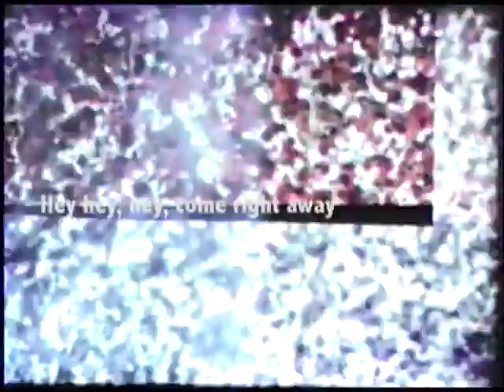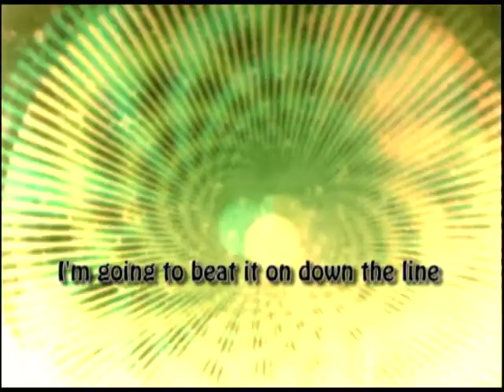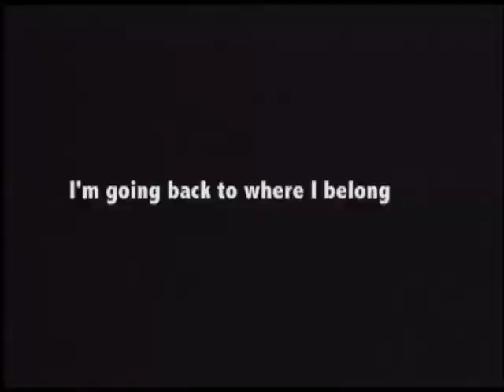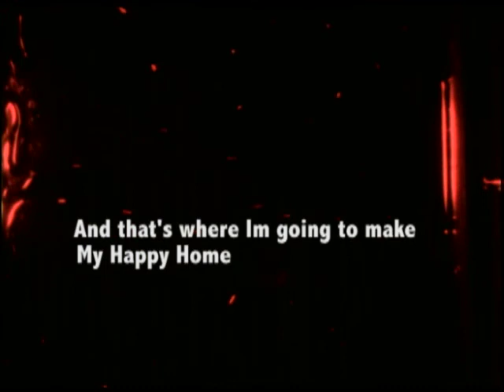Golden Road Grateful Dead by Sump Spring 1968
I was smokin dope and making movies Antioch College Yellow Springs Ohio. Driving around in my '46 dodge.